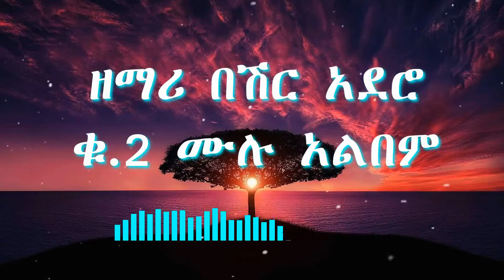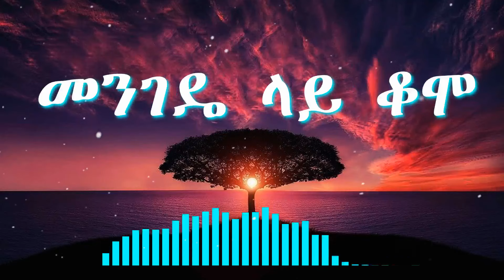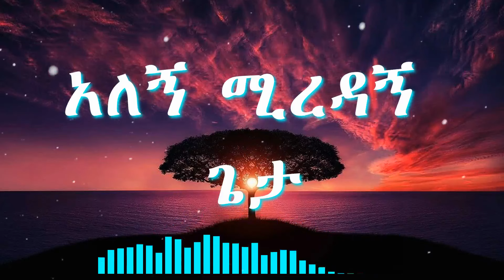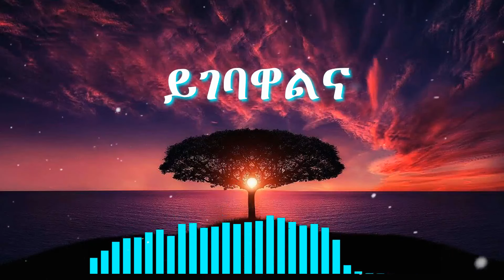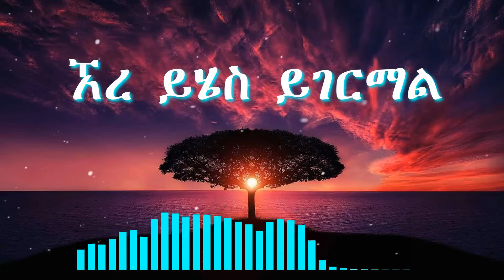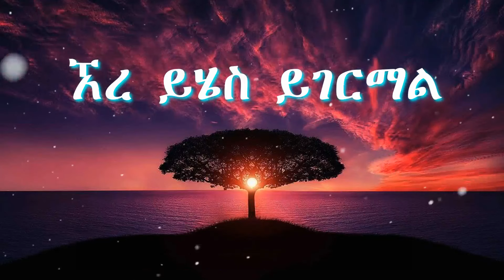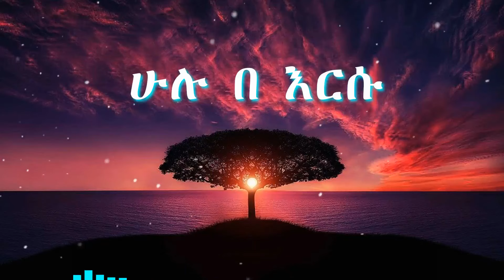የ ዘማሪ በሽር አደሮ ቁጥር 2 ሙሉ አልበም || Gospel Singer Beshir Adero Vol.2 full album